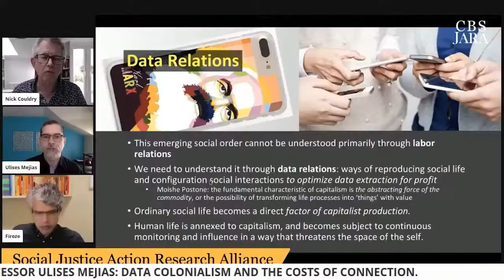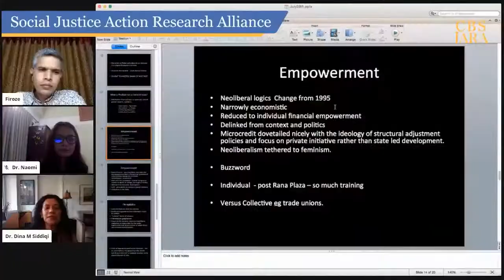FEMINISTS DON'T HATE MEN: UNDERSTANDING HOW FEMINISM HAS MADE THE WORLD A BETTER PLACE FOR MEN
My upcoming guest Moonmoon Sharmin Shams is an unapologetic Bangladeshi feminist. She has been contributing to advancing feminist causes with her sharp writing and activism. Feminism breeds fear among many men, which is often a case of not understanding how capitalist patriarchy oppresses both men and women. When we think about feminism, the first thing that comes to our mind probably isn't men. Most of us perceive gender equality as only uplifting women when women's liberation had a lasting impact on all of us. I look forward to our conversation with Moonmoon Apa.